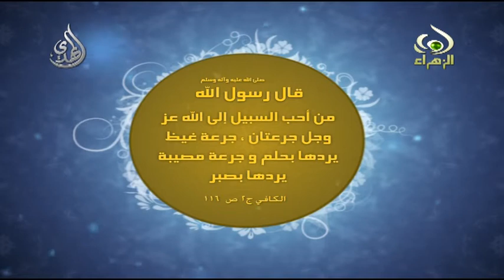أقوال رسول الله صل الله عليه و آله - من احب السبيل إلى الله عز و جل